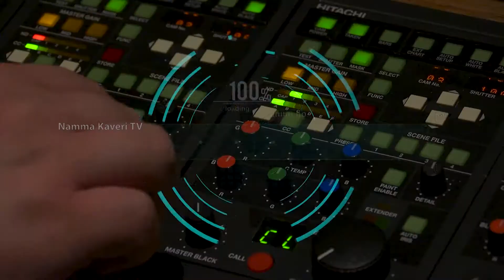kaveri Tv New Promo